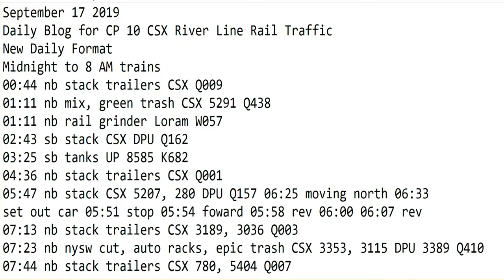September 17 2019 Trains Midnight to 8 am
00:44 nb stack trailers CSX Q009
01:11 nb mix, green trash CSX 5291 Q438
01:11 nb rail grinder Loram W057
02:43 sb stack CSX DPU Q162
03:25 sb tanks UP 8585 K682
04:36 nb stack trailers CSX Q001
05:47 nb stack CSX 5207, 280 DPU Q157 06:25 moving north 06:33
set out car 05:51 stop 05:54 foward 05:58 rev 06:00 06:07 rev
07:13 nb stack trailers CSX 3189, 3036 Q003
07:23 nb nysw cut, auto racks, epic trash CSX 3353, 3115 DPU 3389 Q410
07:44 nb stack trailers CSX 780, 5404 Q007